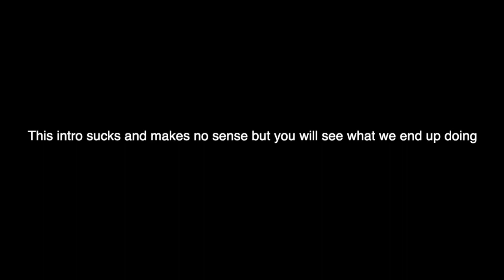first day of summer 2021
spent my first day if summer with my fav people